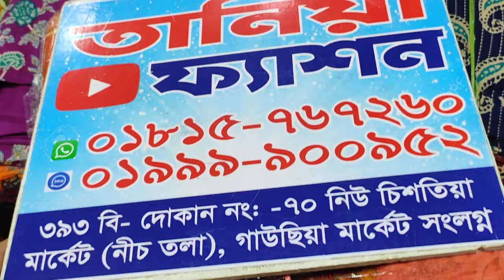ইন্ডিয়ান পাকিস্তানি পাঠি ড্রেস কিনুন পাইকারি দামে || ঈদ কালেকশন ২০২২ || দেশি কালেকশন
আসসালামু আলাইকুম

🏢ঠিকানাঃ

➡️তানিয়া ফ্যাশন
☑️নিউ চিশতিয়া মার্কেট গাউছিয়া সংলগ্ন ।
☑️নিচ তলা,
➡️দোকান নং -৩৯৩/বি ৭১ নং নিউ মার্কেট রোড ঢাকা 1205।

📣☑️নতুন নতুন কালেকশন গুলো পেতে এখুনি আমাদের চ্যানেল টি➡️

বারিশ ড্রেস কিনুন ১০০% পাইকারী দামে
Original Pakistani barish Dress
জর্জেট থ্রি পিসের দাম ২০২২ ঈদ কালেকশন
Georgette Three Piece Price 2022 Indian Barish For Eid
ইন্ডিয়ান বারিশ থ্রি পিস কিনুন পাইকারি দামে
indian barish three piece collection & wholesale price
ঈদ_কালেকশন_২০২২/অরিজিনাল_ইন্ডিয়া_পার্টি_রেডি ৩পিস
Pakistani Barish Three Piece New Collection 2022
Tip tip Barisha pani 🤓🤓🤓🤓Barish collections
Original Pakistani Luxury party wear || Eid Collection Pakistani
Indian Vinai Vunai Vol - 02 Eid Collection 2022
Vinay fashion new catalogue three piece for Eid special
পাকিস্তানি মালহানি থ্রি পিস কালেকশন
ঈদ কালেকশন অরিজিনাল চিনিগুড়া বারিশ
ঈদ কালেকশন,ঈদ কালেকশন ২০২২,অরিজিনাল বারিশ,অরিজিনাল_পাকিস্তানি_বারিশ_থ্রি_পিস,বারিশ,পার্টি ড্রস,চিনিগুড়া,পাকিস্তানি বারিশ,বারিশ থ্রি পিসনিউ বারিশ ৪ পিসbarish three piece collection with wholesale priceParty dressparty dresses for womenparty dresses for girlsgirls party dressWholesale marketPurnima sareespakistani barish dress collection
Tania fashiofashio#ইন্ডিয়ান